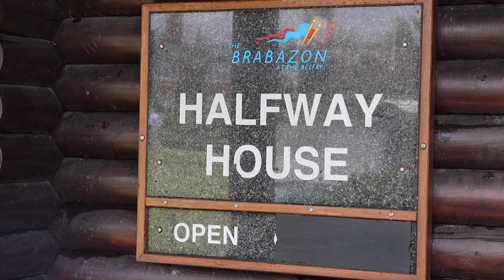Is This The GREATEST Sausage Roll in Golf ?? | Half Hut Review EP 2 Ft Ben Foster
Is this the greatest sausage role in golf ?? Half way Hut review is back and we’re at the Belfry having a bang on their famous sausage Role. We were also joined by the Cycling GK Ben foster . It’s a load of nonsense but we love it 😂😂😂😂😂

Love you Golf Life legends

Hungry pat, analysis Anne and Perfection Pig x